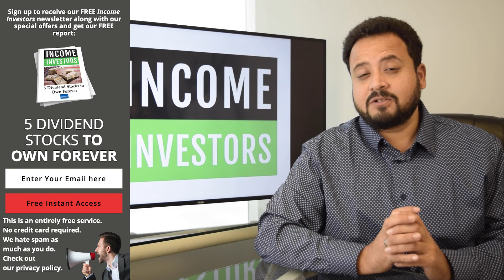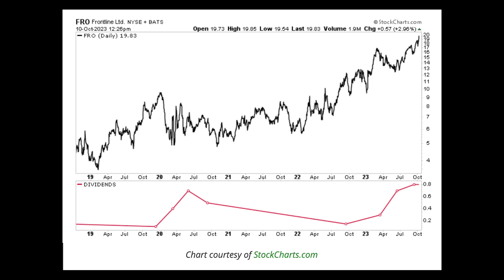Massive 14.1% Dividend Yield From This Booming Shipping Stock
📈 In today's video, Moe Zulfiqar and John Whitefoot discuss the dividend of the stock of Frontline Ltd. (NYSE:FRO).

Our mission at Income Investors is to deliver timely financial news and information to dividend investors. Our goal is to help our viewers and readers earn higher yields and returns from their portfolios.

Our philosophy:

We believe in simple. We believe in safe and boring! Sure, investors adore great startups and biotech plays. But over the long term, the best stocks tend to be simple businesses that produce steady profits that these businesses pay out to their shareholders in the form of dividends.

We believe in dividends. Many studies have shown dividend stocks beat the market over the long haul. After all, what could be a better sign of a solid business than writing a check to shareholders?

We believe in the future. Over the past century, American incomes have grown sevenfold. Think about everything that has happened during that time: the Great Depression…two world wars…asset bubbles…stock market crashes…and the list goes on. Yet through it all, our standard of living has marched higher. For 240 years, it has been a mistake to be betting against America. We believe in the future.

📌 Timestamps:
0:00 - Introduction
0:35 - Dividend Yield
1:14 - Frontline Ltd
2:02 - What is Frontline Ltd
2:38 - Largest Oil Tanker Owner and Operator
4:54 - Second Quarter
6:05 - FRO Dividend
6:50 - FRO Stock
7:21 - Conclusion